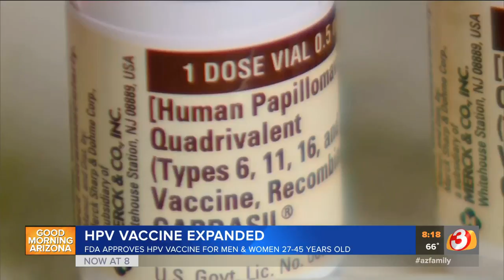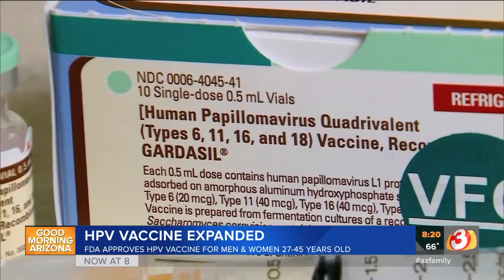VIDEO: HPV Vaccine expanded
Dr. Sharon Thompson visits GMAZ to discuss the new HPV vaccine for adults ages 27 to 45.